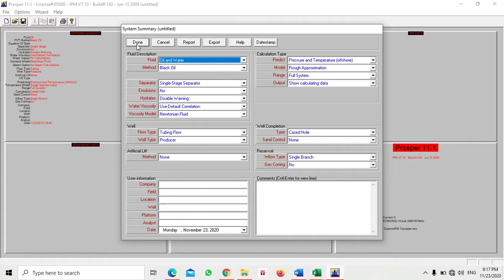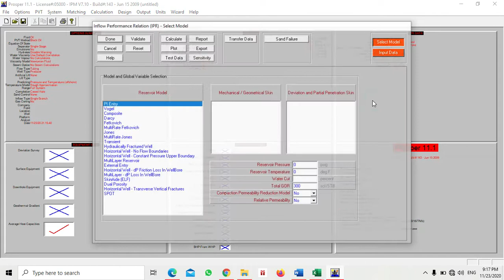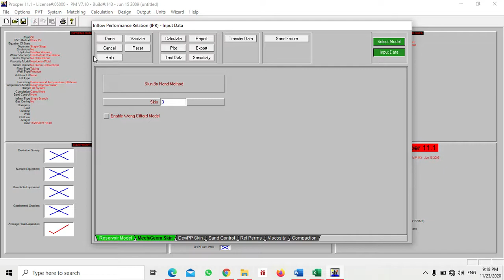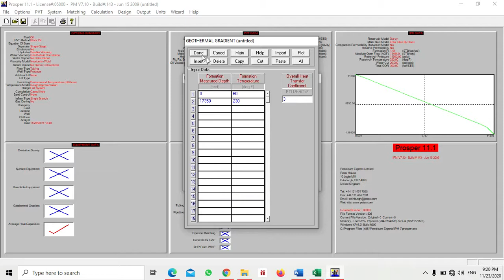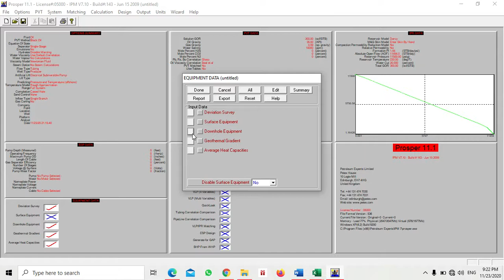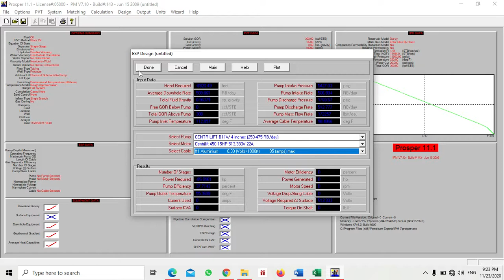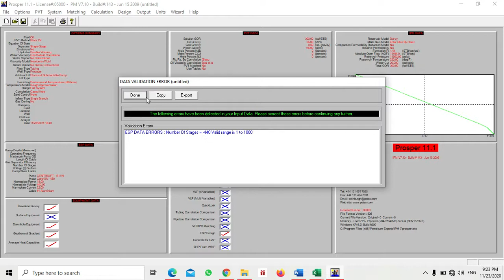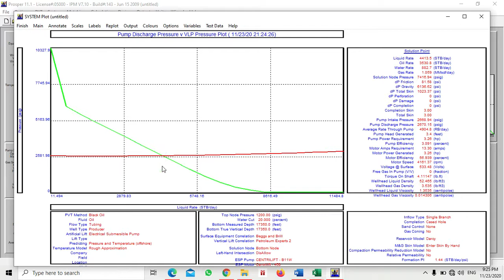PROSPER-ESIGN SEMI SUBMERSIBLE PUMP